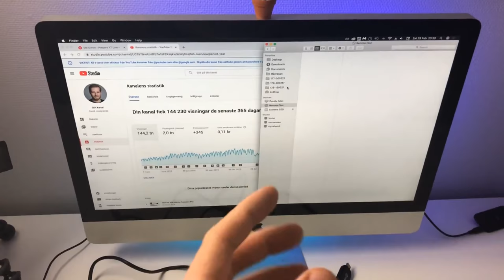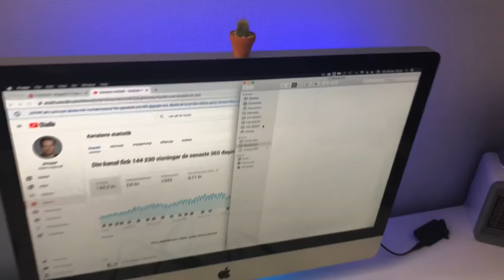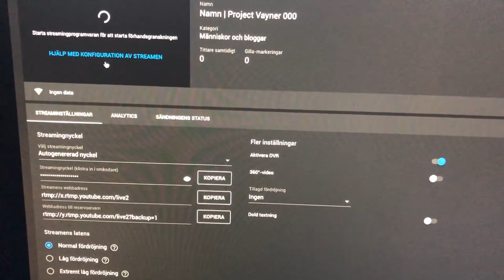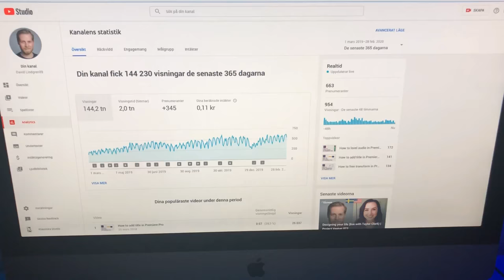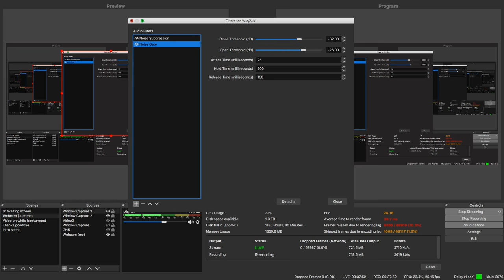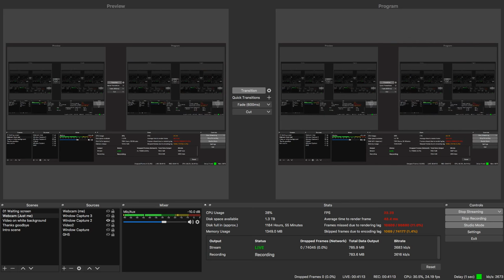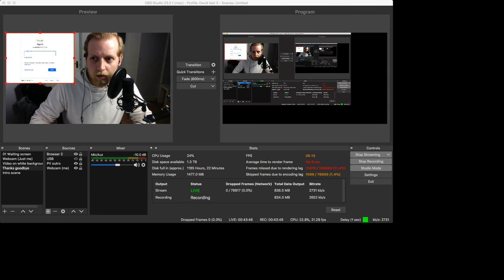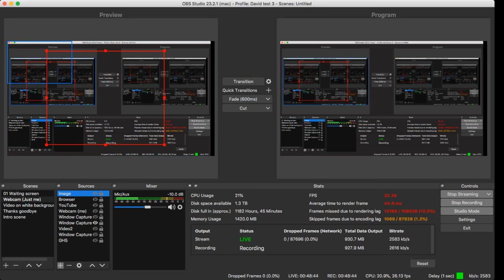How to send live on YouTube (with OBS Studio) | Project Vayner 073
In this very spontaneous live episode, I'm going through how to send live on YouTube with OBS Studio and Skype. I talk about the equipment I use, the software, how to set it all up and also some of the things I learned from my past 14 live episodes about how you can make a better and more interesting episode.

(If you have a MacBook, choose the one ending with "macOS.pkg".)

🎵THE MUSIC I USE:
It's by far the best music service I have tried (and a nice interface on top of that.)

🎁 By clicking this link you will get 2 months extra to your artlist subscribtion, FOR FREE:

🗺 ABOUT MY VLOG "EUROTRIP 2018":
I decided to travel around in Europe with my sister for three weeks, vlogging. I will document every day of the trip to get faster and better at doing travel videos and to develope as a Content Creator.

💻 ALL MY PREMIERE PRO TUTORIALS:
I make short effective Premiere Pro tutorials.